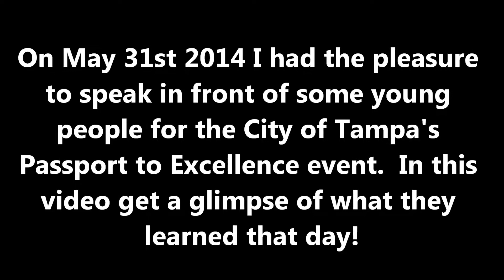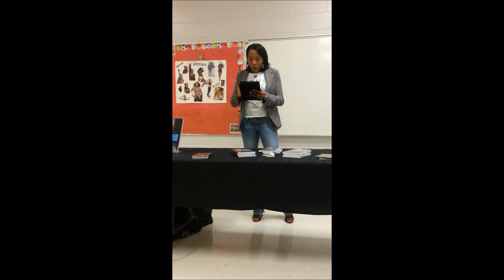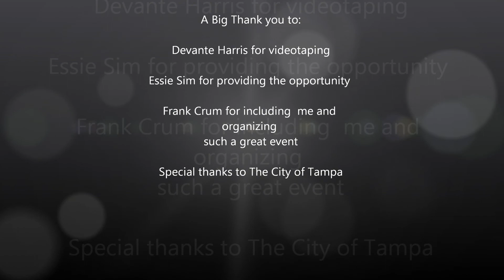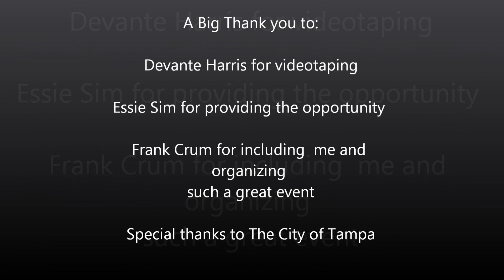Teaching teens what they need to know to be successful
I spoke for The City of Tampa at their annual Passport to Excellence event.  At the event I was able to teach teens about the mindset of success, the importance of not giving up or thinking things are impossible and working hard for what you want.  They also learned about a few key important facts about student loans and about credit and how credit works.

Our community needs us and the first step is teaching the youth important lessons for their future.